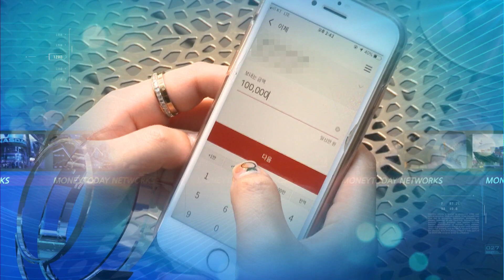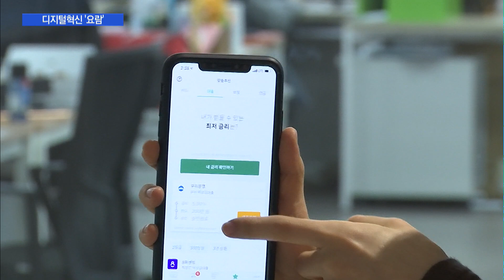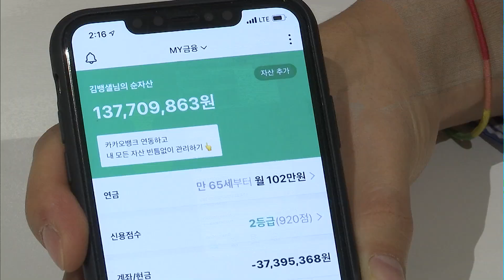[오픈뱅킹 원년] ②"디지털 혁신 요람"…신 생태계 조성 견인 / 머니투데이방송 (뉴스)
01/07 이슈&뷰11

오픈뱅킹 환경을 선도하는 은행권의 움직임을 알아보는 머니투데이 방송의 신년기획 2번째 순서입니다. '원 앱' 시대가 열리면서 은행과 핀테크 업체 간 무한경쟁의 장이 열렸는데요. 은행들은 고객 데이터를 외부에 개방하면서, 뺏고 뺏기는 제로섬 게임보다는 협력을 통한 새로운 생태계 조성에 적극적입니다. 석지헌 기자입니다.